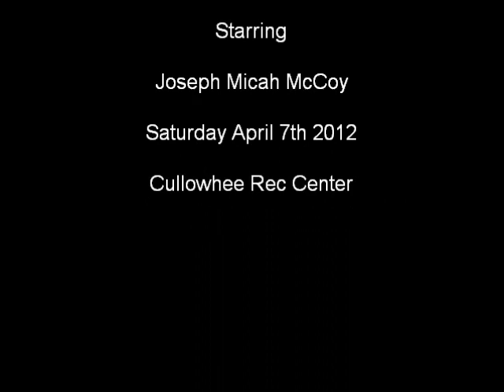Joseph Scores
My Nephew shoots a basket helping his team win their game this Saturday in Cullowhee NC. This is only one of several goals he made during this game.